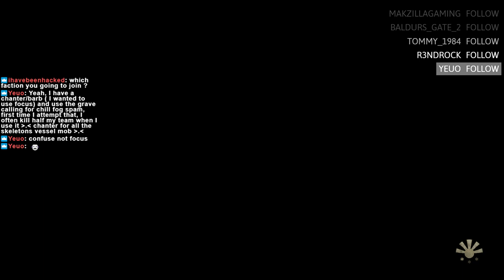Poe Deadfire The Ultimate challenge part 8 - Leaving maje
Hopefully to never return. *wink*